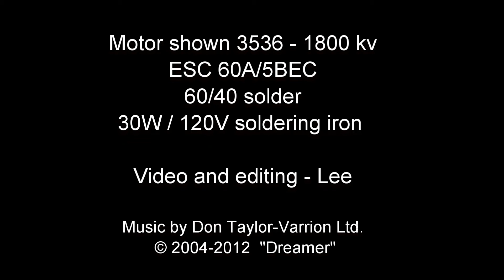Soldering XT60 and bullet plugs 7-12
Simple ways to make soldering easier.  Use a vise as a third hand to hold your soldering iron.  Use flux to help the solder flow and stick.  Pre solder (or tin) both parts to be soldered before soldering.  SAME VIDEO WITH NARRATION AT    v=KB4y5b_AIa8